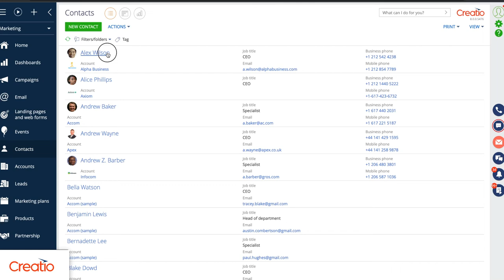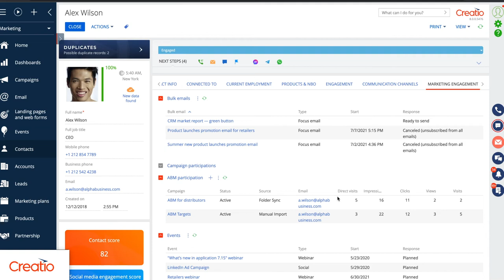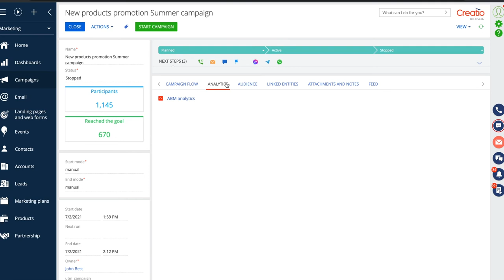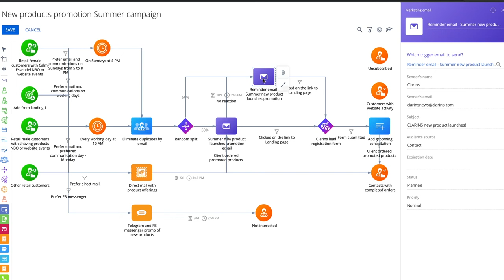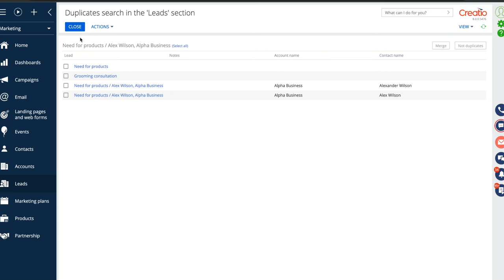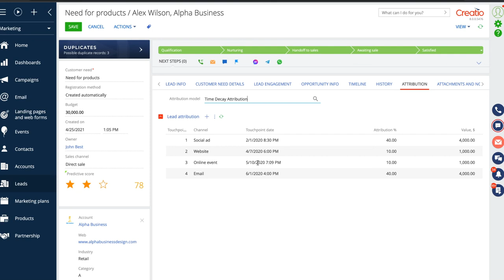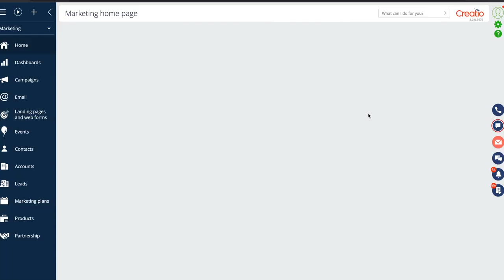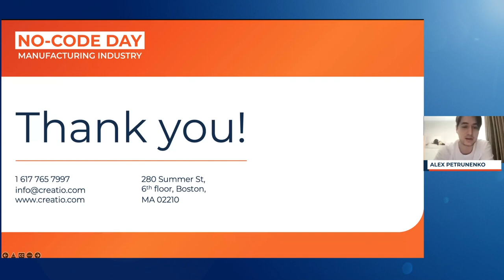No-Code Use Case: How to Remove Friction Through Automation of Marketing Campaigns and MDF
No-Code Day: Manufacturing Industry - educational virtual event on how to automate workflows and CRM with no-code and a maximum degree of freedom.